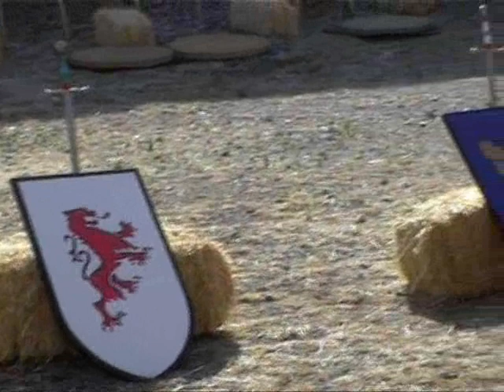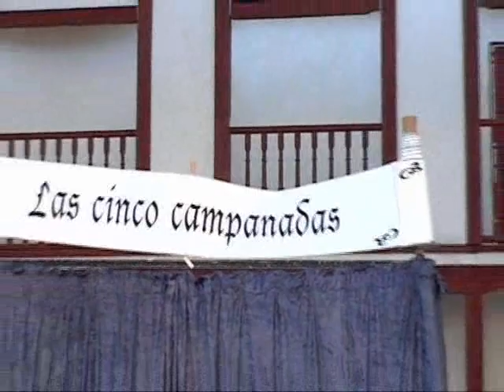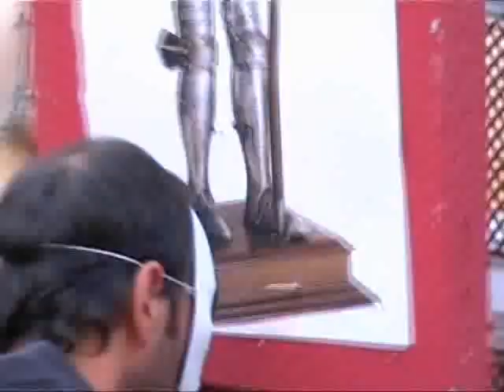VII Mercado medieval de Villena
Pequeño testimonio en imágenes del VII mercado Medieval de Villena, celebrado el 12 y 13 de abril del 2008.